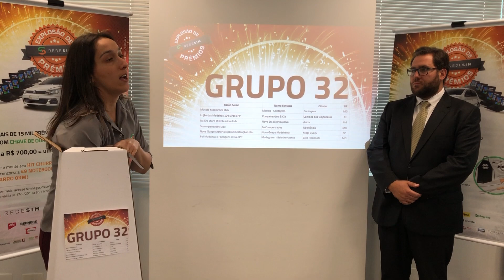Campanha Explosão de Prêmios - Sorteio Grupo 32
Campanha Explosão de Prêmios da Rede SIM. Sorteio do Grupo 32 - Cliente Ganhador: Marcia Angel Barreto - Loja Compensados & Cia (Campos dos Goytacazes, RJ)